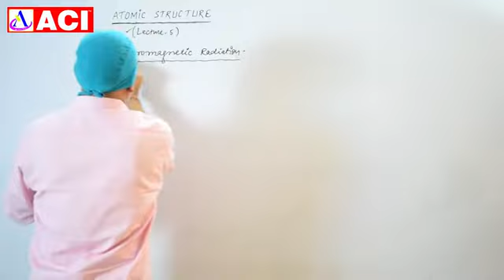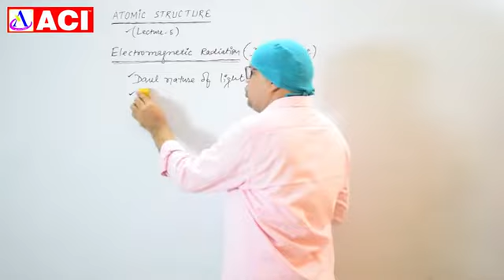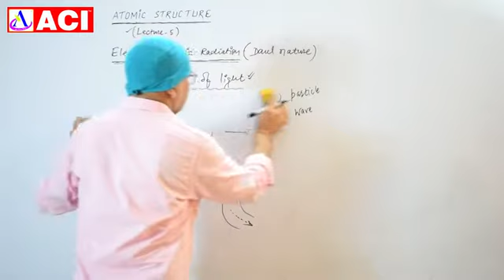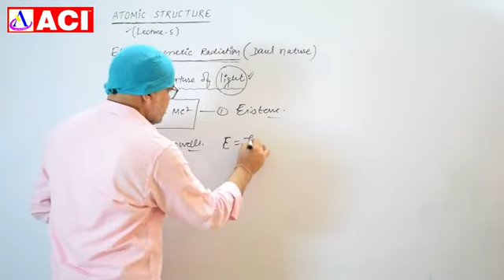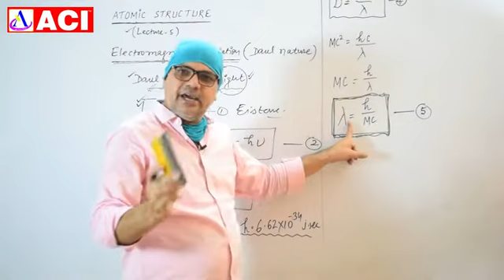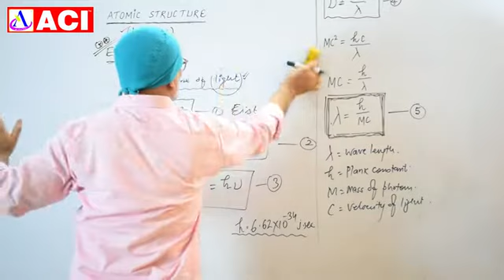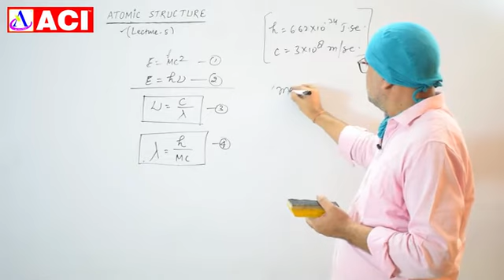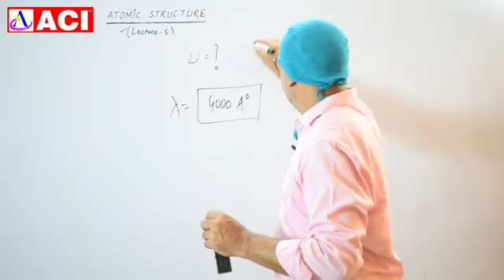Atomic Structure | Lecture _5| Daul nature of Light | Manoj Sir | ACI